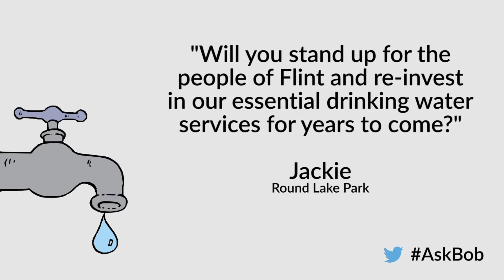Ask Bob: Earth Day